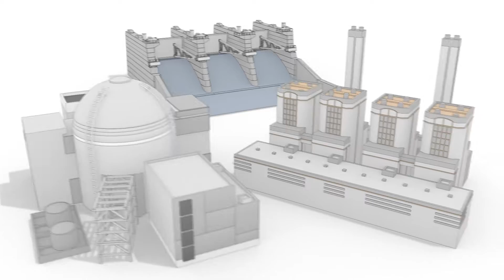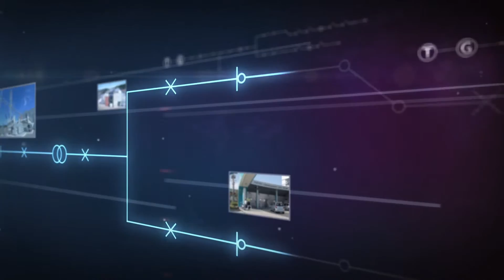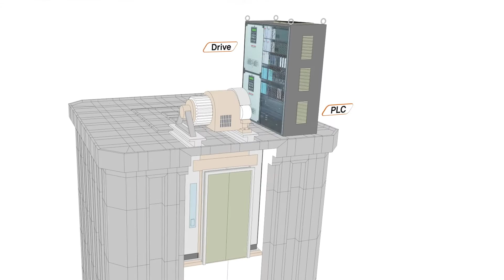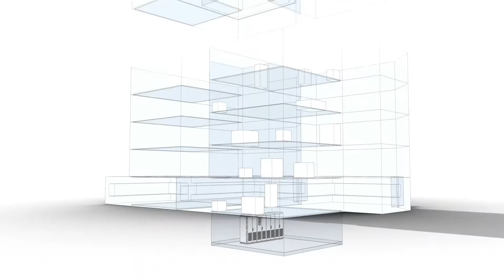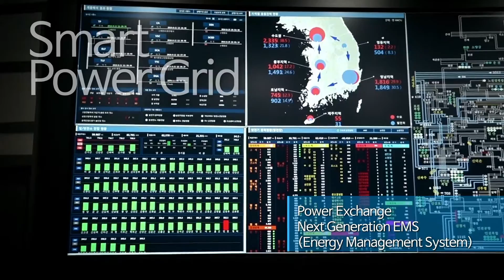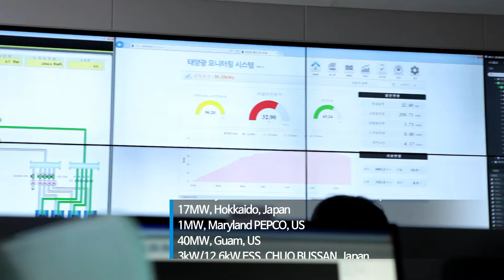[LS ELECTRIC] PR Film (ENG)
전세계 전력/자동화 산업을 이끌어온 LS ELECTRIC이 디지털 에너지의 미래를 실현하고 있습니다.
Go Digital.

The future for energy is limitless.

Through ambitious challenges and practice,
together with smart thinking and technologies,
the potential for the energy of the future is endless.

Leading Korea’s energy and automation industries, LSIS.

From harnessing energy, to distribution and use,
LSIS is heading towards a new future of smart energy,
with the safest, most efficient advanced technologies.